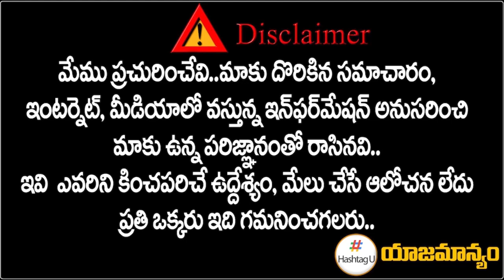రాజా సింగ్ కి ఊహించని షాక్ ? || BJP Suspension On Raja Singh || Telangana Politics || HashtagU